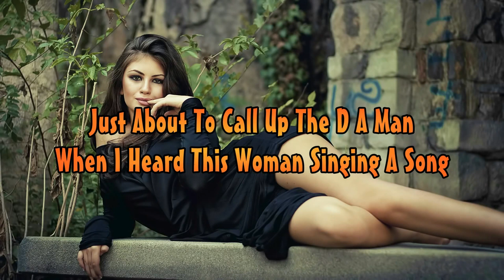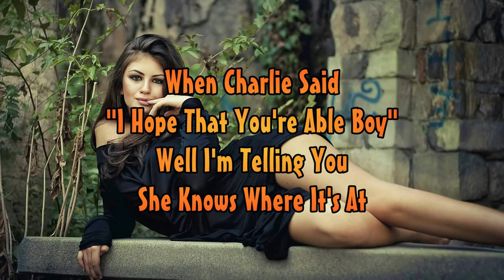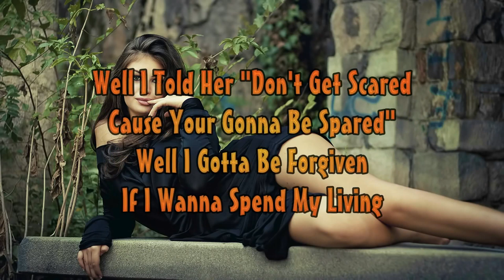The Hollies Long Cool Woman In A Black Dress